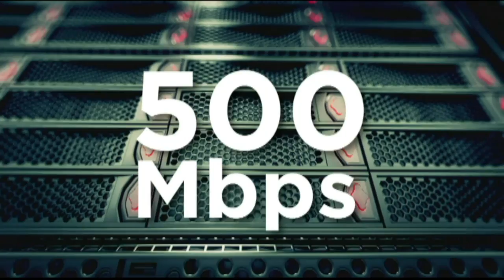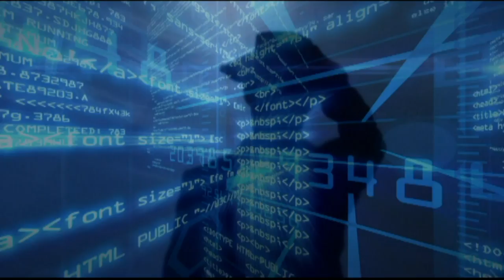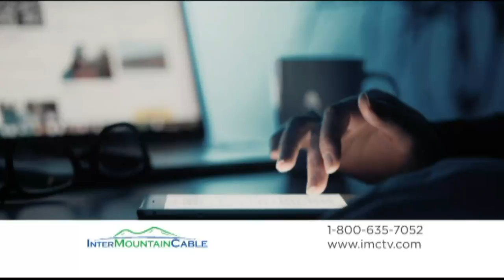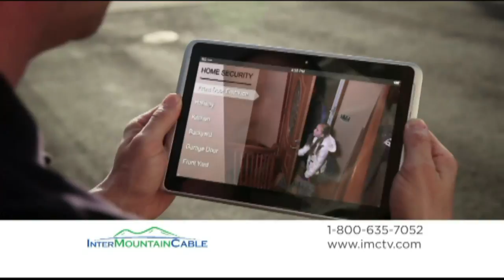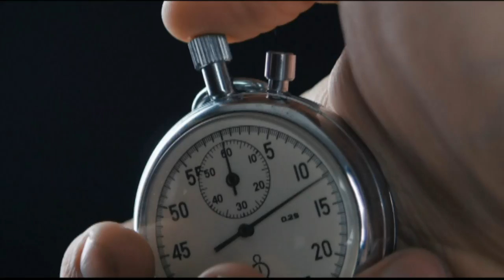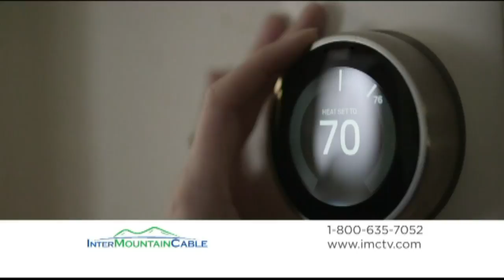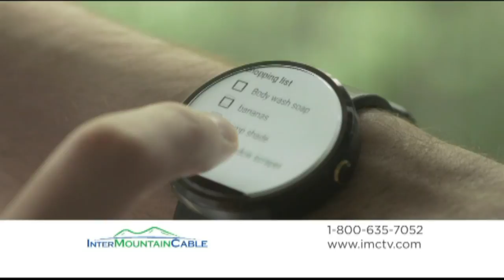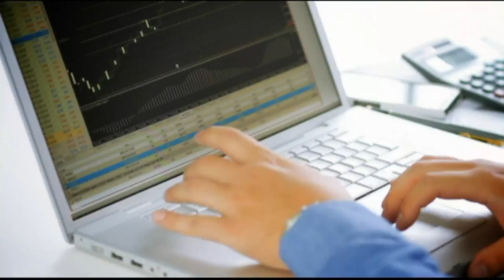UPIKE vs. Life U. - MSC College Basketball Double Header on WPRG TV (January 10, 2019)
UPIKE Bears host the Life University Running Eagles! Join WPRG TV for coverage of this Mid-South Conference doubleheader!